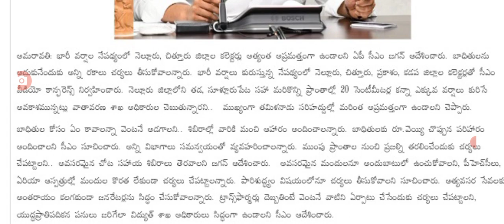రాష్ట్రంలో భారీ వర్షాల కారణంగా స్కూల్లు కాలేజీలు బంద్. ap schools and colleges closed for cyclone.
Hello everyone today update is AP government announced that two days schools and colleges closed for cyclone. @malupdates